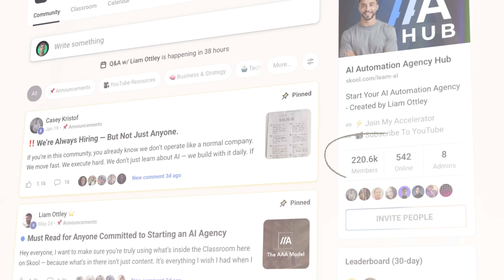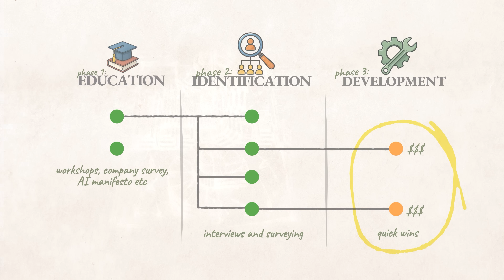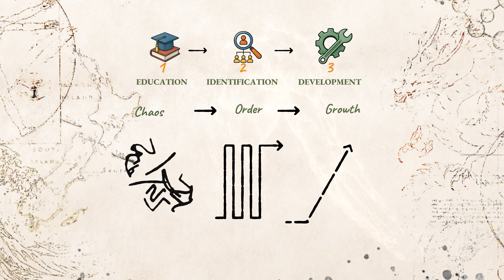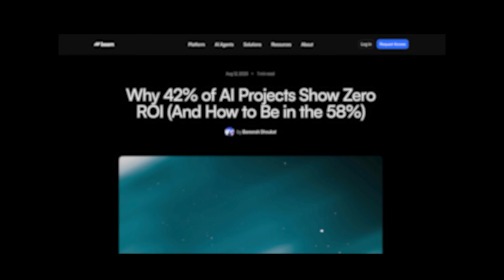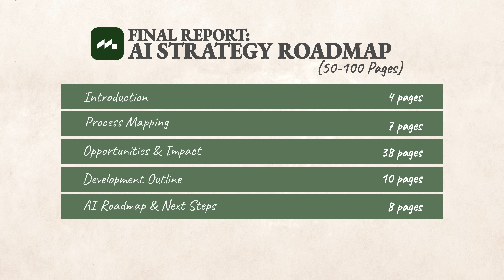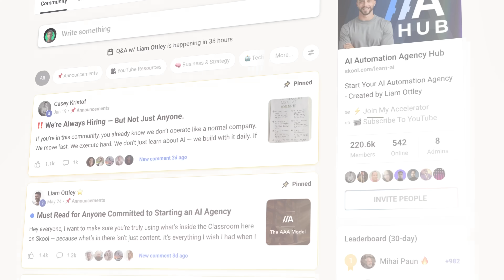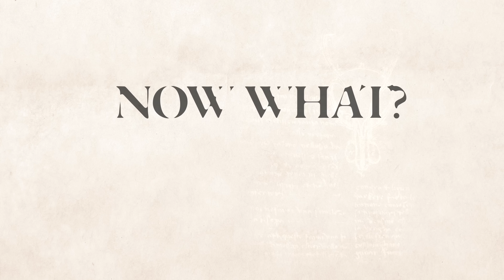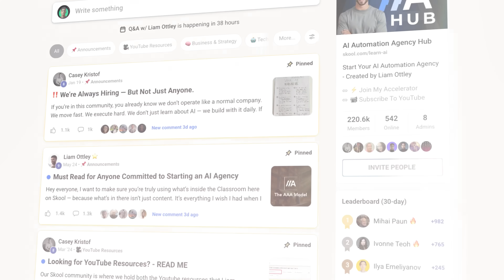How to Automate Any Business With AI in 3 Steps (Beginner's Guide)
📚 Join the #1 community for AI entrepreneurs and connect with 200,000+ members
📈 We help entrepreneurs, industry experts & developers build and scale their AI Agency
🤝 Ready to transform your business with AI? Let's talk
🎙️ Have a story worth telling? Be a guest on my podcast

Most AI projects fail — but yours doesn’t have to. In this video, Liam Ottley reveals the Morningside Method, a complete framework for automating and transforming businesses with AI. You’ll learn why 95% of AI initiatives deliver zero ROI, the common mistakes companies make by chasing tools instead of fixing processes, and the exact steps to audit workflows, find quick wins, and scale into full AI business transformation. Whether you’re an entrepreneur, agency owner, or business leader, this guide gives you the proven strategies to implement AI successfully, drive measurable ROI, and stay ahead in the fast-moving world of AI automation, AI strategy, and AI implementation for business.

⏱️ Timestamps:
00:00 What We're Covering
01:08 Common Mistakes with AI Implementation
04:40 Phase 1
06:01 Phase 2
09:40 Phase 3
13:43 Your Action Plan